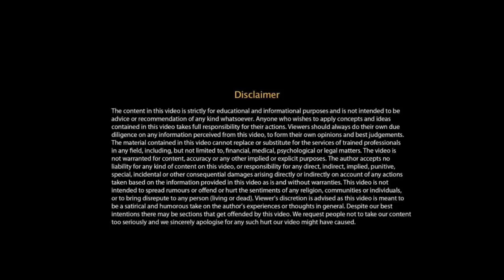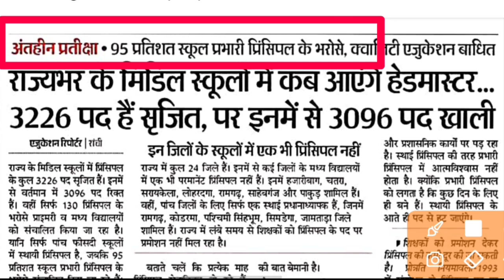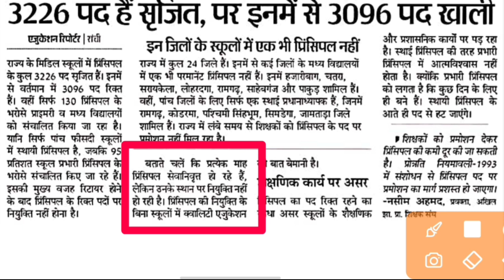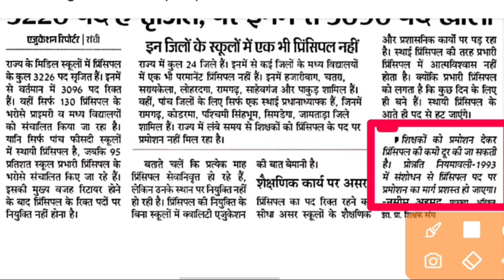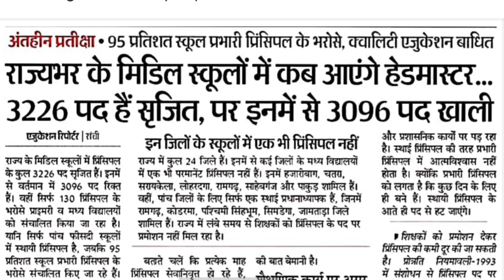Jharkhand principal vecancy , jharkhand teacher vacancy 2023 || Jharkhand new vacancy update